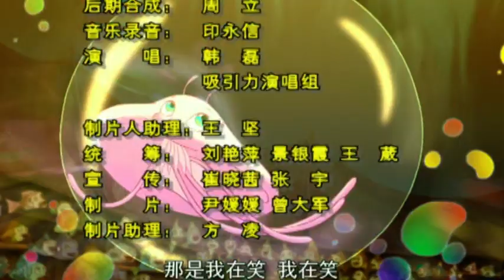Little Carp Episode 44 Part 2